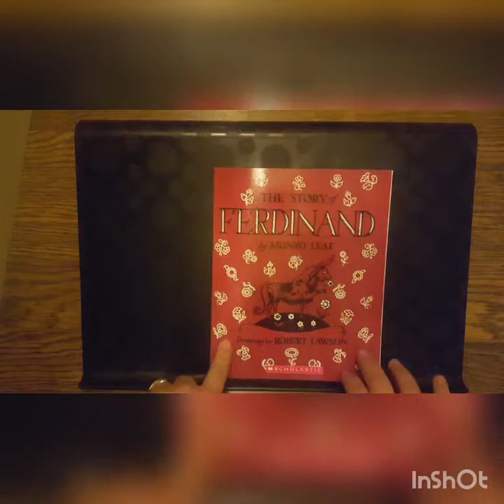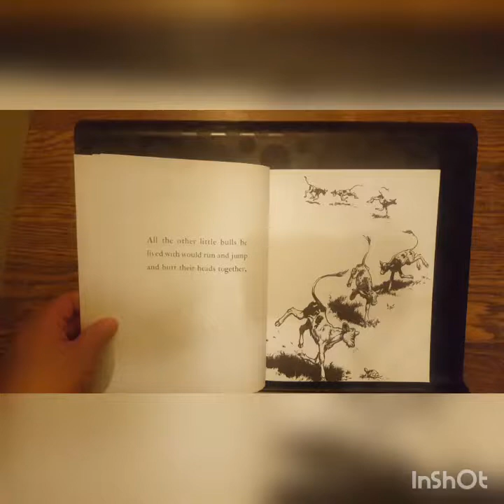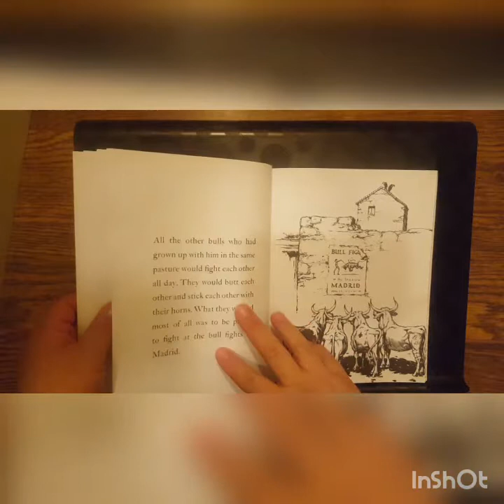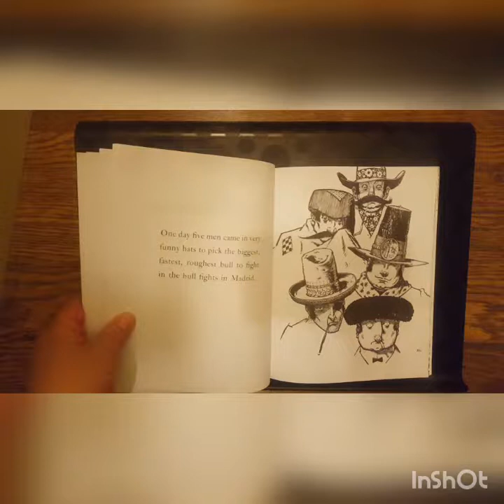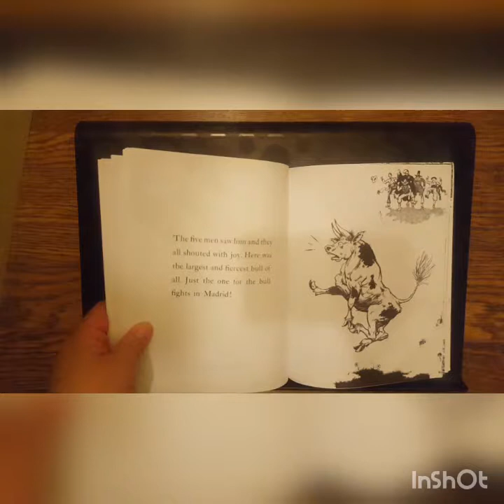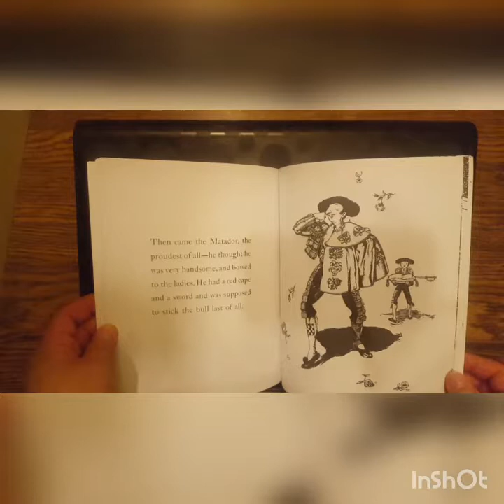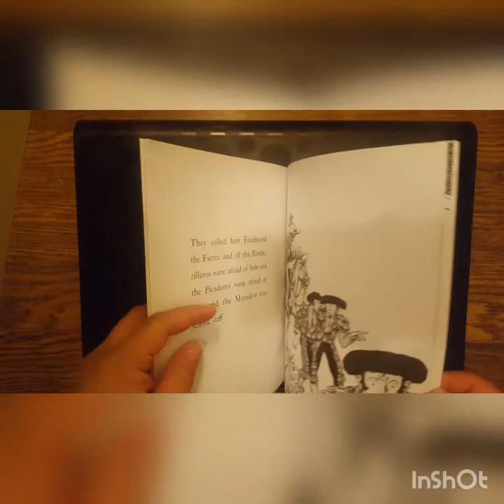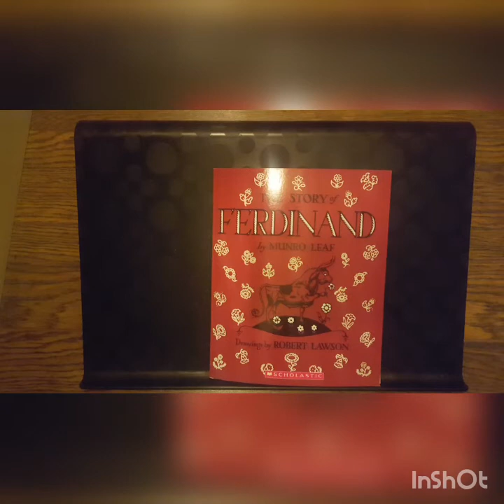ASMR The Story Of Ferdinand Special Request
Heres a special book reading. I got a request to read The Story Of Ferdinand, I hope you enjoy Nino ♡

The Story Of Ferdinand By Munro Leaf